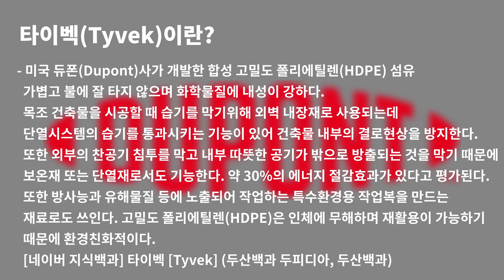한국 볼보니까. 이런것도 하는 거겠지 [가성비갑스] 볼보의 가방, 다이어리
오늘은 볼보의 차가 아니라 가방과 다이어리 입니다.

0:00       intro
1:03       오늘의 제품
1:30       볼보라는 회사
2:32       가방 소개
6:55       다이어리와 달력을 위한 봉투 디자인
8:29       달력
10:07     다이어리
12:08     친환경 그리고 마케팅
13:44     마무리 입니다.